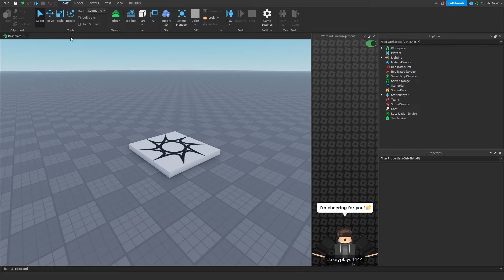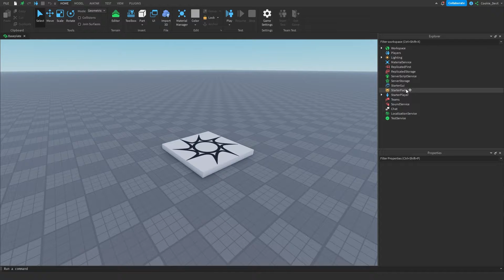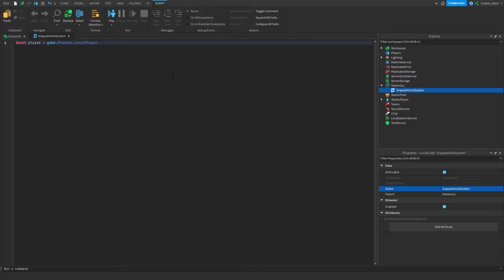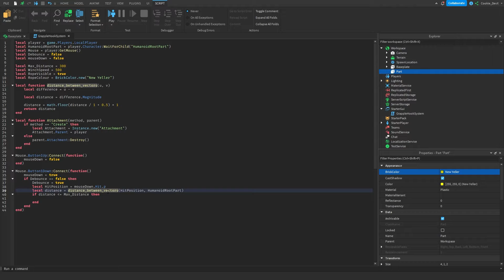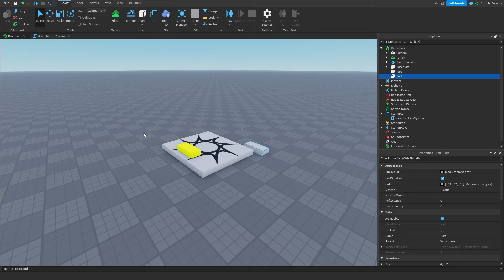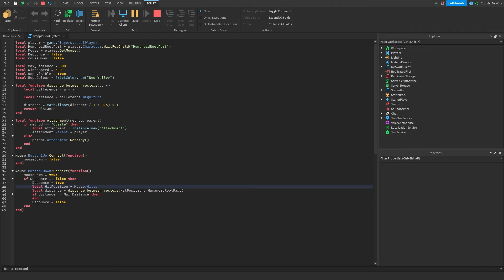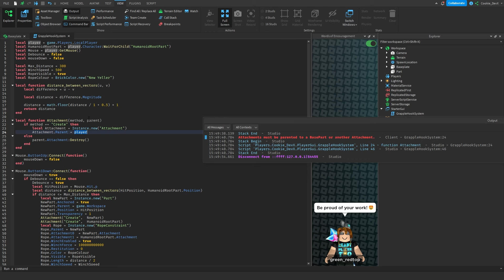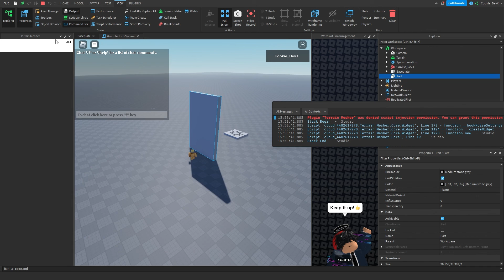Roblox Tutorial - Easy grapple Hook Tutorial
Hello and welcome to another cookie tech video!

In this tutorial, I'll be teaching you how you can make a very easy grapple Hook for your Roblox game.

I hope you enjoyed today's tutorial and & learnt something new from it! Would you like to chat about Roblox, Roblox development, scripting support or have any other epic things about development/Roblox?

You can have the chance of winning prizes this Christmas by competing in our Activity competition What are you waiting for?